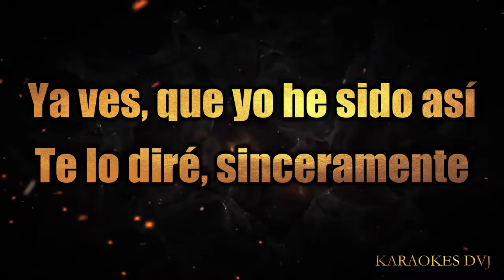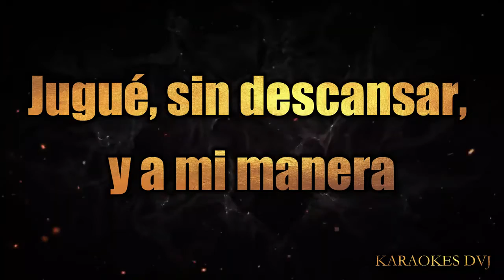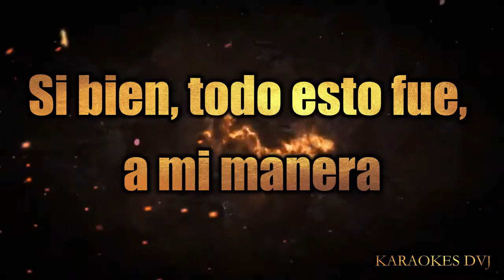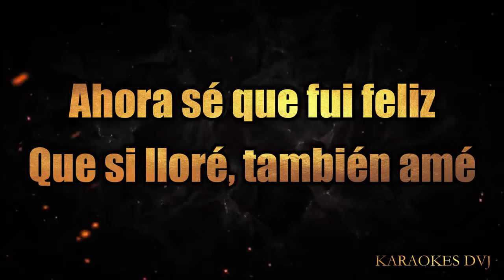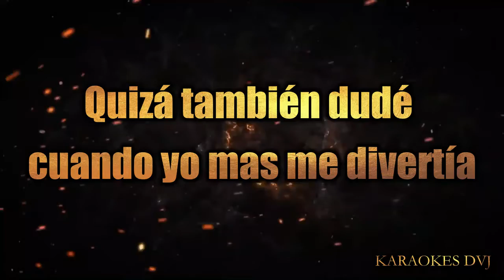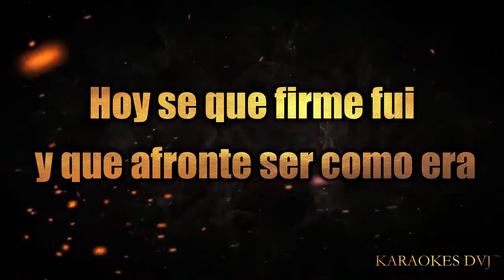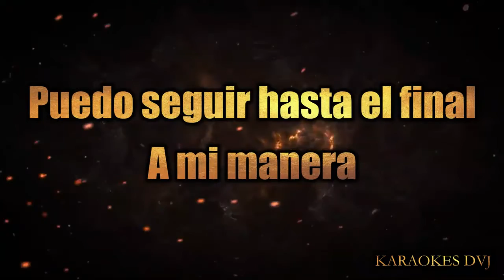A MI MANERA KARAOKE